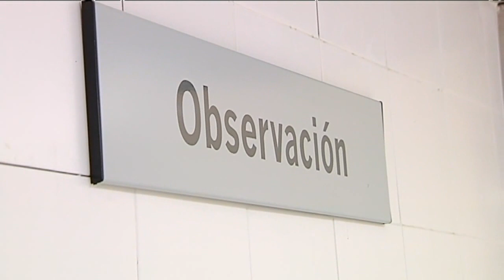La Guinda 2ª Parte Lunes 5 de mayo de 2014